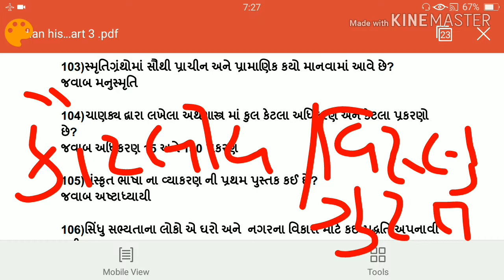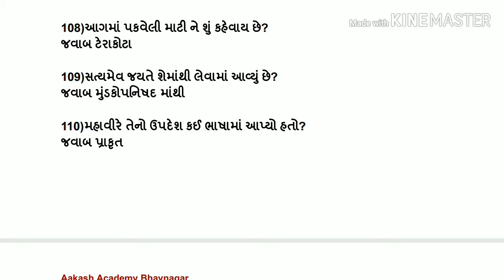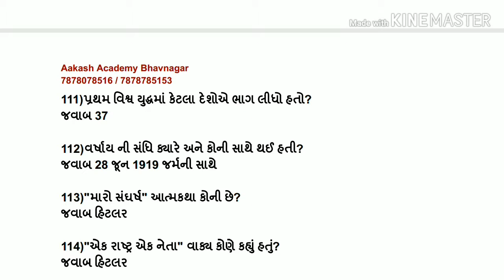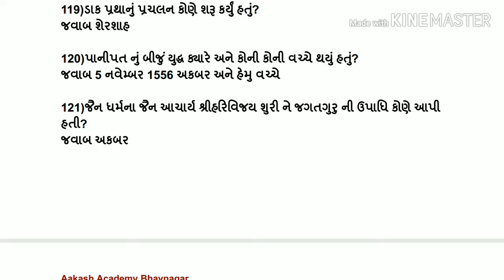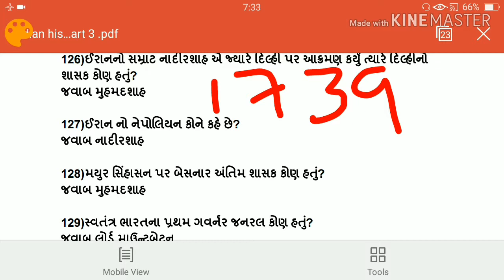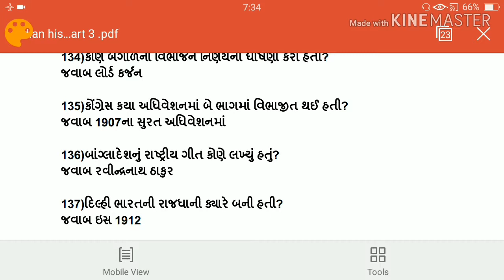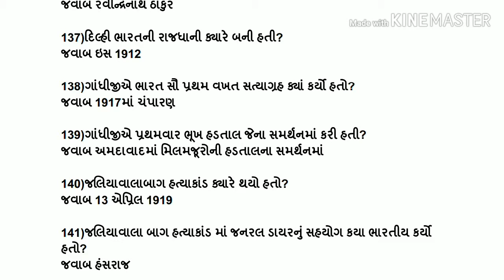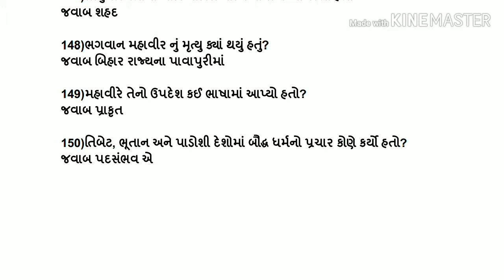ભારત નો ઈતિહાસ ભાગ 3 | Bharat no itihas | Indian history in gujarati part 3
In this video explain of indian history questions and answers in gujarati

very helpfull for Railway, Ssc, Bank and State level examinations

BANK PO,
SSC,
RAILWAY,
MBA,